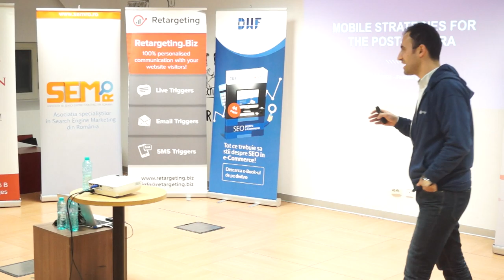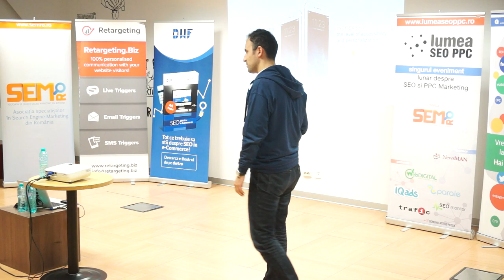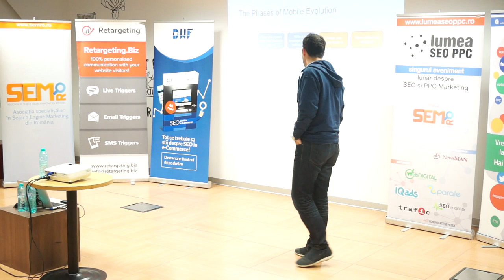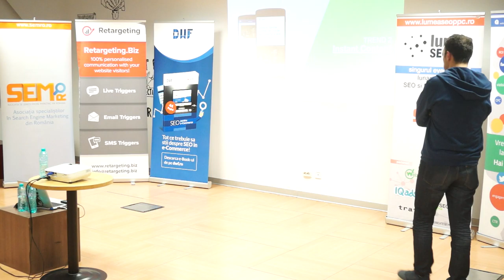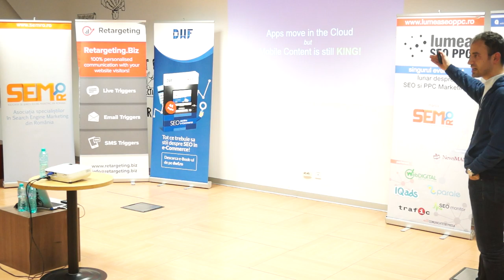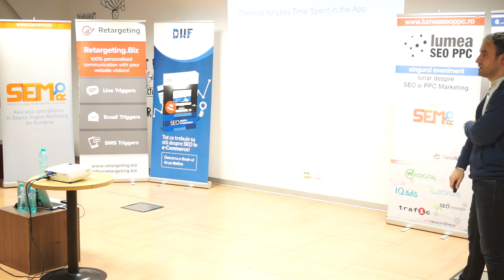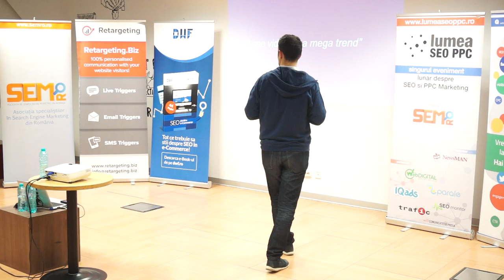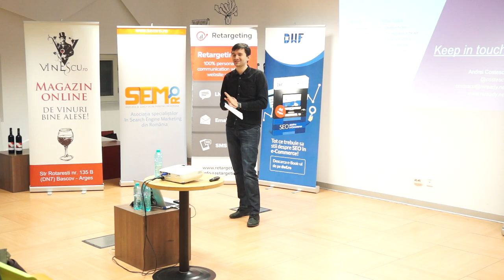(01) Andrei Costescu: Founder & CEO @ mReady: LSP ediția #153: Mobile First! (2017.02.23 Impact Hub)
Anul trecut, ediția din februarie a purtat numele “Mobile, Second Screen”. Cum mobilul a întrecut desktop-ul din punct de vedere al traficului, este mai mult decât oportun să ne gândim la platformele mobile ca primă opțiune de promovare.

Participanții au putut afla mai multe despre “Mobile First” la ediția #153 Lumea SEO PPC, din 23 februarie 2017. Aceasta a avut loc la Impact Hub București, începând cu ora 18:30.

S-a discutat despre cele mai noi tendințe în îmbunătățirea performanțelor prezenței online, în versiune mobile.

Speakeri: Andrei Costescu (Founder & CEO @ mReady); Mihai Aperghis (Founder & CEO @ Vertify); Alexandra Tănasă (Digital PR & Content Marketing @ Vertify).